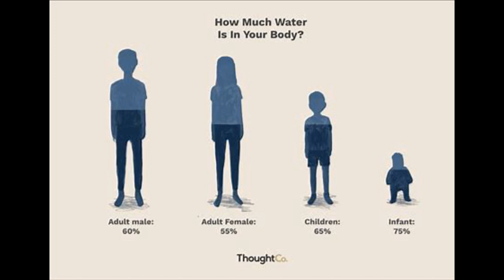The Power Of Water Baptism